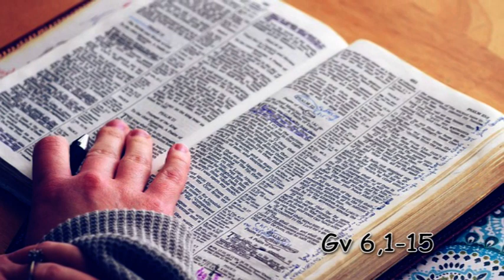25 luglio 2021 - don Severino Bernardini, parroco di S. Agnese in Pescaiola